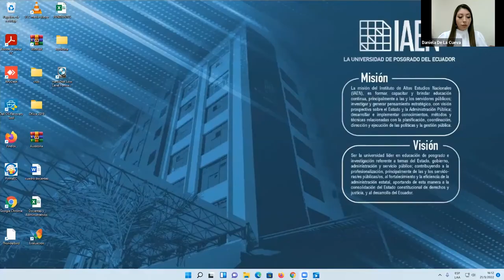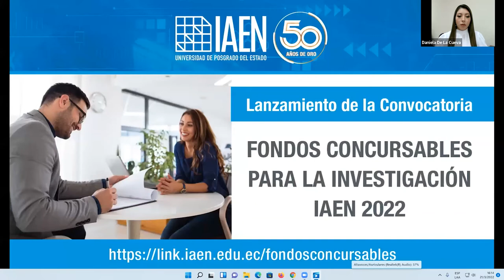Lanzamiento de la convocatoria a Fondos Concursables para investigación - IAEN 2022.